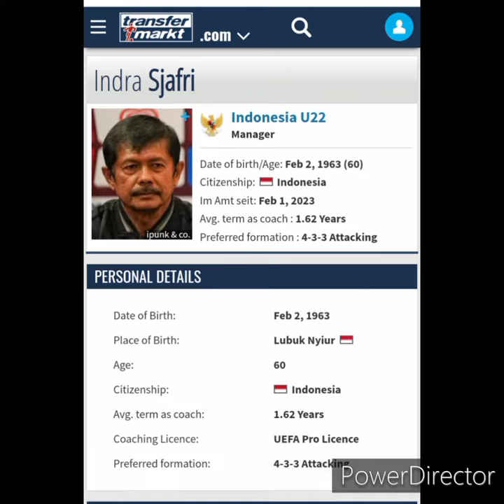Siapa suksesor Indra Sjafri? | Direktur Teknik PSSI